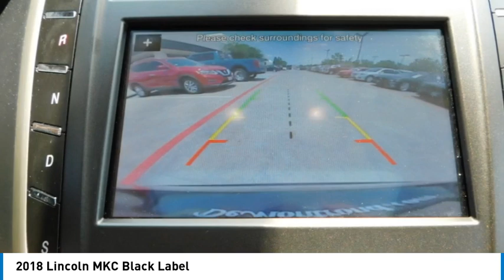2018 Lincoln MKC B13585A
2018 Lincoln MKC Black Label

Chroma Cabernet Red Premium Metallic (Chromoflare) 2018 Lincoln MKC Black Label FWD 6-Speed Automatic 2.0L Turbocharged LOCAL TRADE, NON SMOKER, DETAILED, OIL CHANGE, APPLE CARPLAY, ANDROID AUTO.brbr10 Speakers, 3.36 Axle Ratio, 4-Wheel Disc Brakes, ABS brakes, Adaptive suspension, Air Conditioning, Alloy wheels, AM/FM radio: SiriusXM, AppLink/Apple CarPlay and Android Auto, Auto tilt-away steering wheel, Auto-dimming Rear-View mirror, Automatic temperature control, Blind spot sensor: warning, Brake assist, Bumpers: body-color, CD player, Compass, Delay-off headlights, Driver door bin, Driver vanity mirror, Dual front impact airbags, Dual front side impact airbags, Electronic Stability Control, Emergency communication system: SYNC 3 911 Assist, Exterior Parking Camera Rear, Four wheel independent suspension, Front anti-roll bar, Front Bucket Seats, Front Center Armrest, Front dual zone A/C, Front fog lights, Front reading lights, Fully automatic headlights, Garage door transmitter: HomeLink, Genuine wood dashboard insert, Genuine wood door panel insert, Heated door mirrors, Heated front seats, High-Intensity Discharge Headlights, Illuminated entry, Knee airbag, Low tire pressure warning, Memory seat, Navigation System, Occupant sensing airbag, Outside temperature display, Overhead airbag, Overhead console, Panic alarm, Passenger door bin, Passenger vanity mirror, Power door mirrors, Power driver seat, Power Liftgate, Power moonroof: Vista Roof, Power passenger seat, Power steering, Power windows, Radio data system, Radio: Audio System w/CD/MP3/Navigation, Rear anti-roll bar, Rear Parking Sensors, Rear reading lights, Rear seat center armrest, Rear window defroster, Rear window wiper, Remote keyless entry, Roof rack: rails only, Security system, SiriusXM Satellite Radio, Speed control, Speed-sensing steering, Speed-Sensitive Wipers, Split folding rear seat, Spoiler, Steering wheel memory, Steering wheel mounted audio controls, SYNC 3 Communications & Entertainment System, Tachometer, Telescoping steering wheel, Tilt steering wheel, Traction control, Trip computer, Truffle Venetian Lthr Heated/Cooled Front Seats, Turn signal indicator mirrors, Variably intermittent wipers, Ventilated front seats, and Wheels: 19 Premium Ebony Painted Aluminum. Recent Arrival!